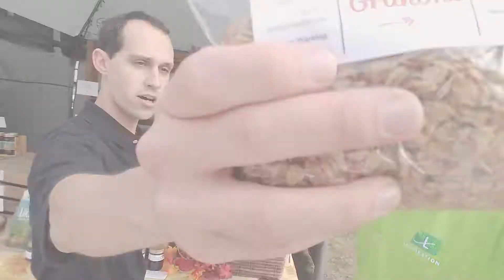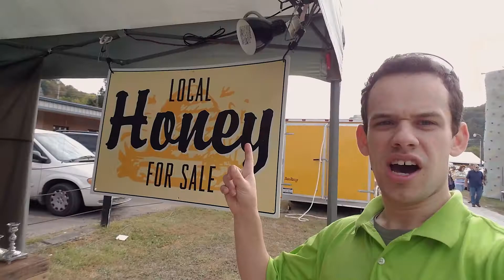A fun family local ministry opportunity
You saw the drone footage of the Salem Apple Butter Festival,  but on the ground we had a wonderful time meeting local and people from afar as they celebrated the 33rd Salem Apple Butter Festival. And we give away the secret to the ingredients of our home made nutty granola!